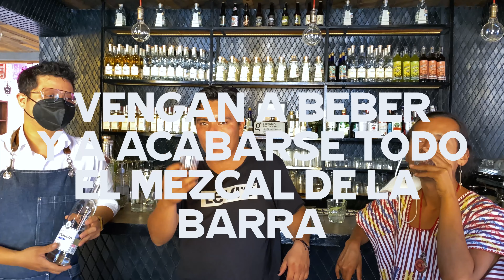Esto es lo que pasa después de BEBER MUCHO MEZCAL FT. MARIO COME OAXACA | TOUR GASTRONÓMICO PARTE II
Hijos de la Verde Antequera en esta entrega del segundo episodio del Tour Gastronómico con Mario Come Oaxaca podrán disfrutar una gran variedad de cócteles a de mezcal, disfrútenlo y compartan.

No olviden seguirme en Facebook e Instagram.